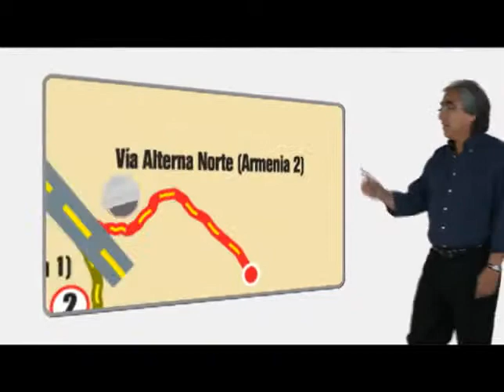Armenia 2 Parte del Plan Vial para el Valle de los Chillos